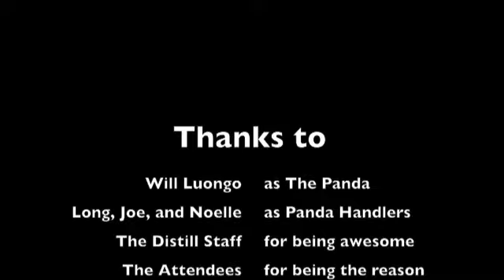Engine Yard Out and About - Special Distill Edition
PANDA ON THE LOOSE!!

Engine Yard Out and About is back again, this time taking you around Distill, a conference on the essence of development.  Meet attendees and speakers and get their take on the conference, as well as a Panda's eye view of the people, lawn games, and hugs that happened at Distill 2013.